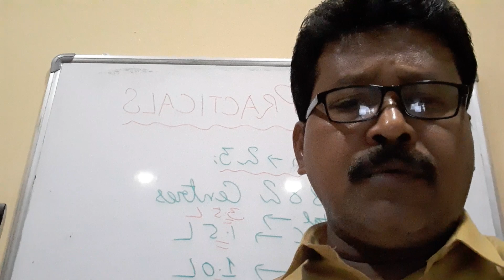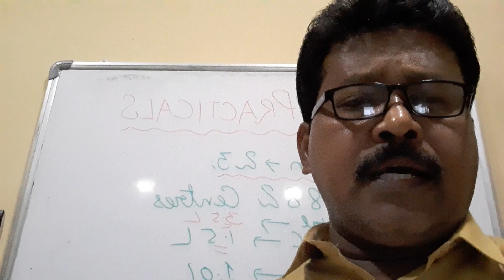Externals Enough.. D.O.'s Waste...Practicals...